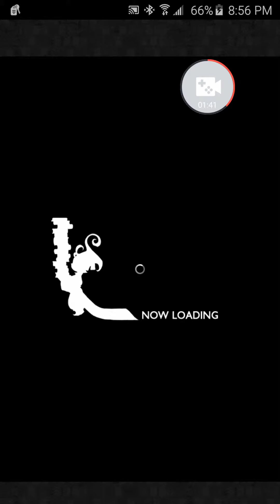The Phantom Train!!!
It's back!!!#$€£÷@&&! $&!!